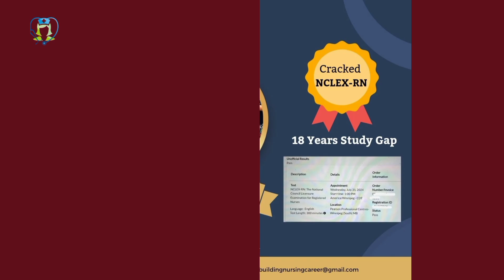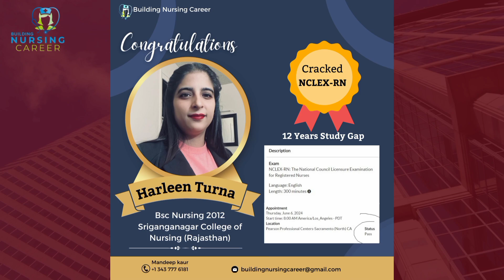What a remarkable achievement |Building Nursing Career| Mandeep Kaur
Congratulations on Cracking the NCLEX-RN!

What a remarkable achievement!